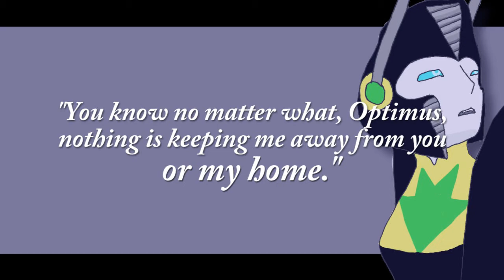Cσмıпɢ Hσмε || Shadow Stalker x Optimus Prime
Me and Autobotschic decided to do a little art/video trade and this is my part of it.

Our trade's theme is pretty much our own transformers OCs. x3 Autobotschic asked if I could do a shipping video with her OC Shadow Stalker and Optimus Prime. She provided me with her art and lovely animation (so all art about Shadow Stalker or Shadow Stalker and Optimus Prime together is by her!) and I did my video editing thing with them. :3

I loved to do this trade, it was a bit different take to transformers having an OC onboard. ^^

Song: Coming Home Part II by Skylar Grey
Fandom: Transformers
Program: Adobe Premiere Elements 9